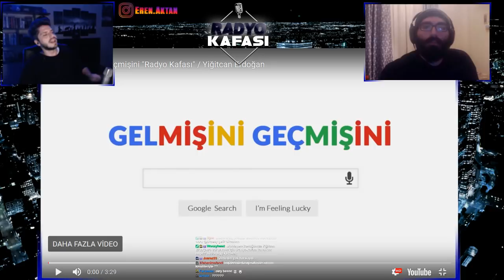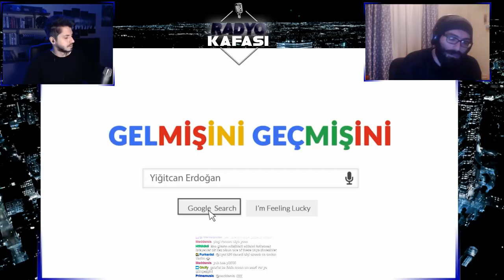Radyo Kafası: YİĞİTCAN ERDOĞAN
Radyo Kafası'nın bu haftaki konuğu Geekyapar'ın kurucularından, şahane yazar, geeklerin lordu, film ve geek dünyalarının bilge adamlarından Yiğitcan Erdoğan . Sürpriz sorular ve mevzular da cabası. İyi seyirler...

"Radyo Kafası" sürpriz konukları, kafa yakan mevzuları ve şahane sohbetleriyle her cuma ya da cumartesi adresinde.